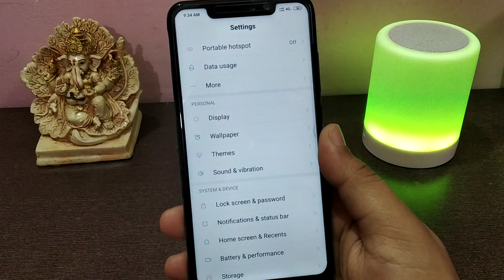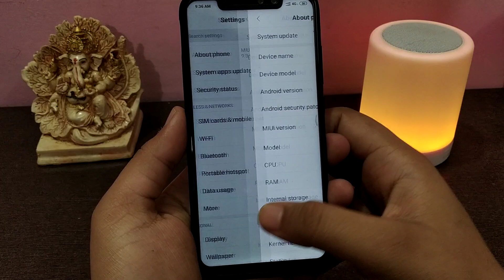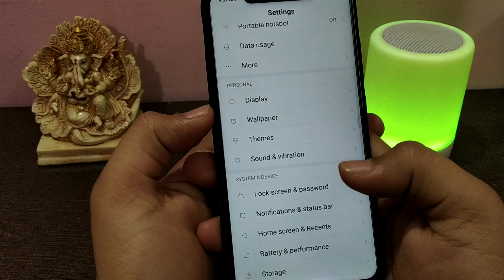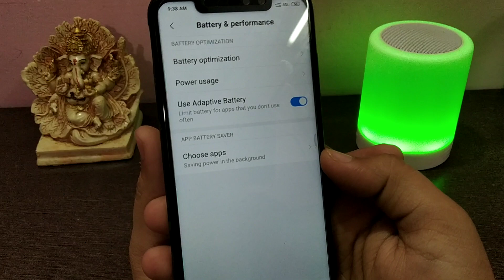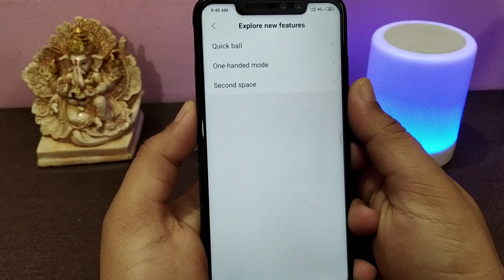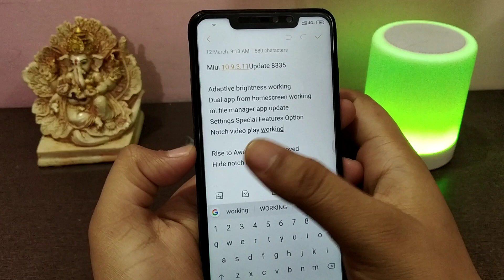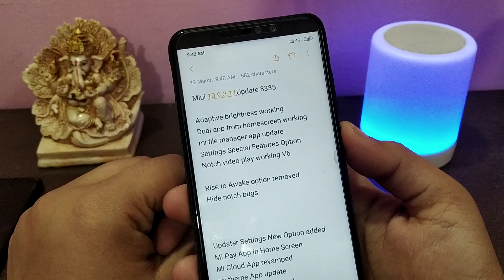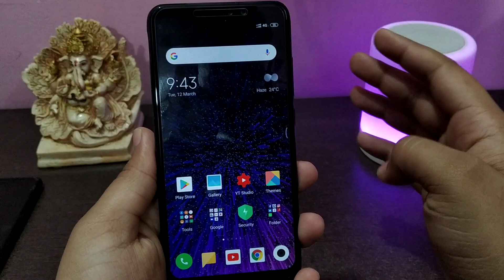MIUI 10 9.3.11 GLOBAL BETA UPDATE WITH ANDROID 9 PIE FOR REDMI NOTE 6 PRO | NEW FEATURE | CAMERA2API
MIUI 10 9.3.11 GLOBAL BETA UPDATE WITH ANDROID 9 PIE FOR REDMI NOTE 6 PRO

Download MIUI 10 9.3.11 GLOBAL Beta UPDATE Redmi Note 5 Pro